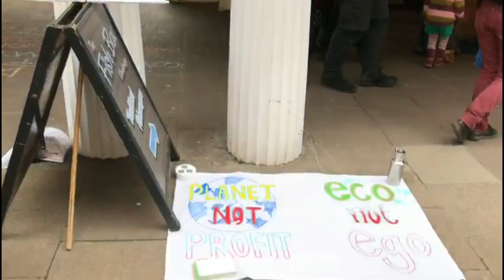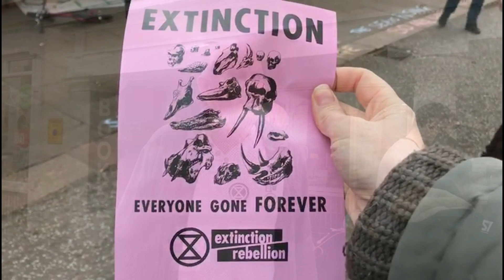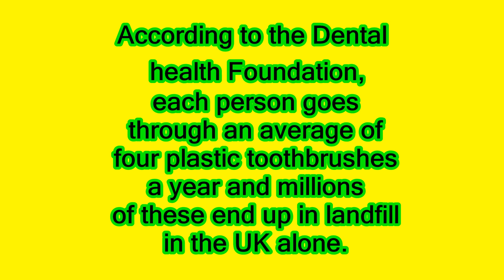EXTINCTION REBELLION & how we are helping the planet.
Hello all, Extinction rebellion are finally making plenty of headline news in the mainstream media, the best being the naked protest in parliament, as if there is not already enough bums and tits in that building !